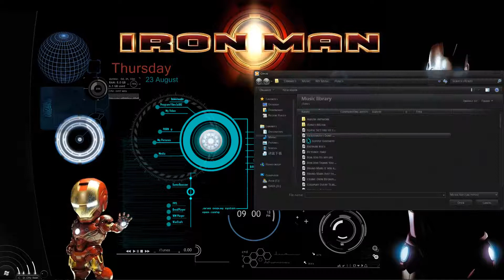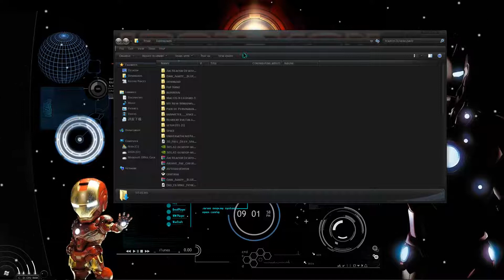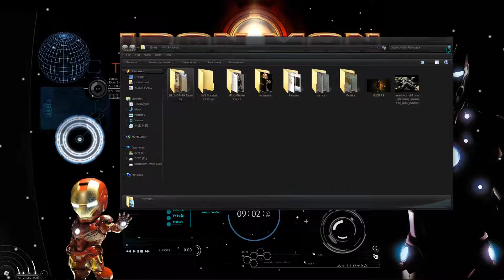My Customize Desktop -Iron Man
Read Description!

Here's some music inspired by the motion picture I've uploaded for the upcoming movie -The Dark Knight Rises-. The official Soundtrack will be composed by Hans Zimmer.
Score. OST. BSO.

Note: This is only a fan-montage. The music is not composed by me.